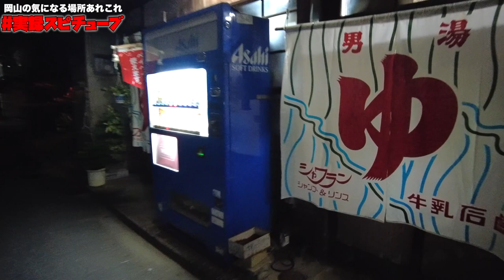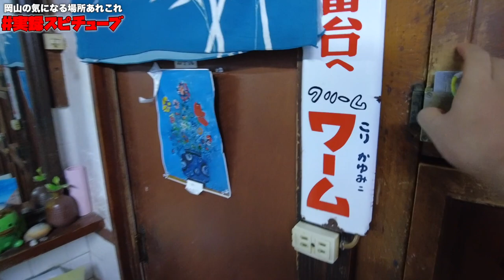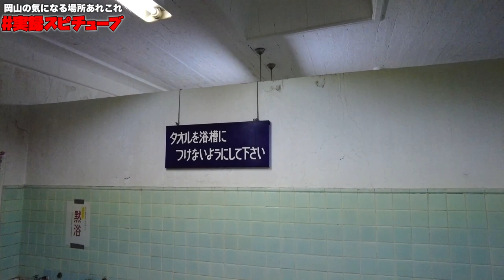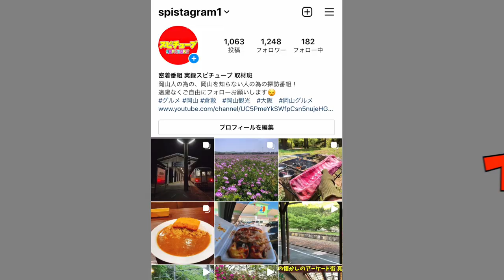岡山県倉敷市【大正時代創業の銭湯】戎湯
戎湯
岡山県倉敷市鶴形2-1-5

再生リスト